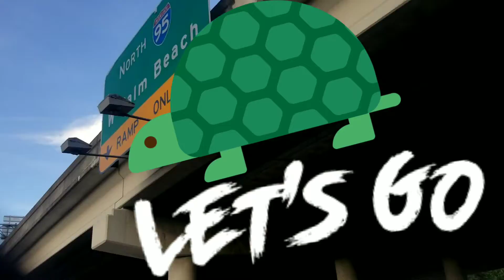2013 Ford Taurus over pass 'Turtle Boost'